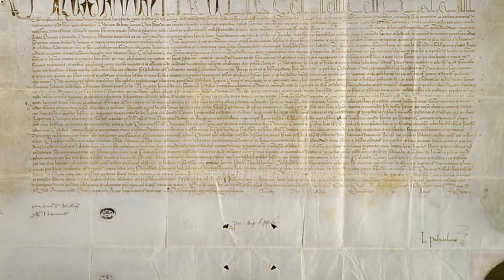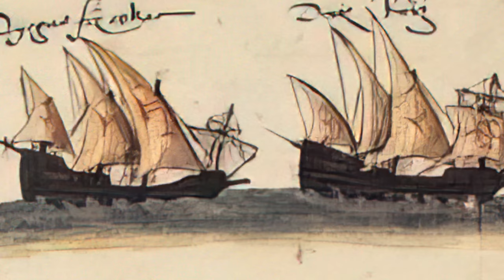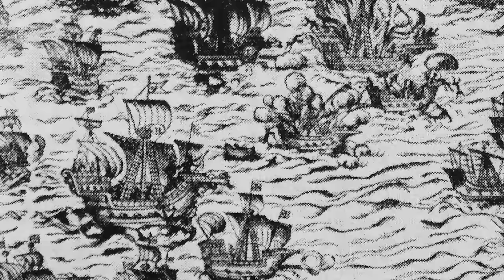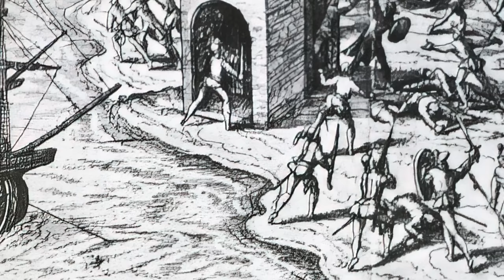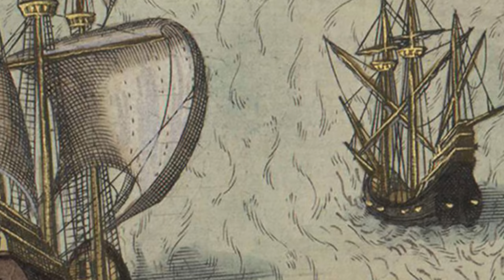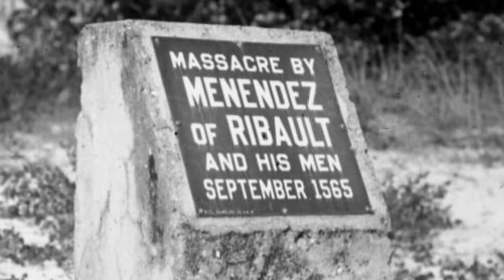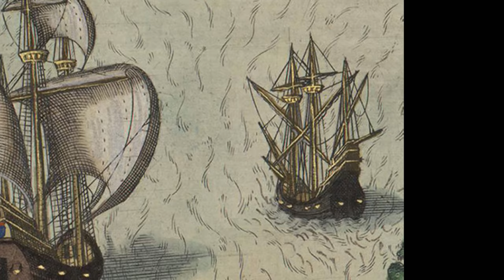Corsairs of the Spanish Main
Among the earliest of quasi-official pirates were those known by the swashbuckling name of Corsairs. Europe was almost constantly at war during the sixteenth century, but instead of fighting a traditional war, France and England provided private ships with Letters of Marque to battle the Spanish in undeclared war.